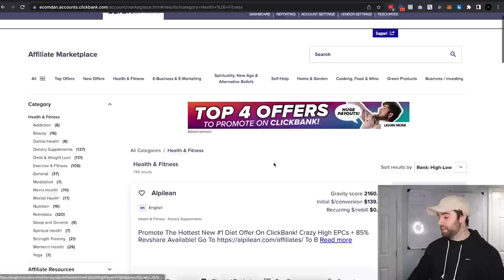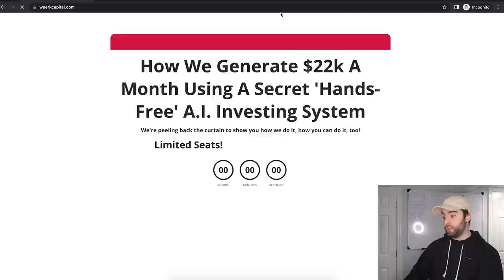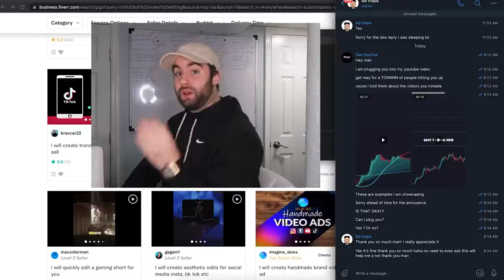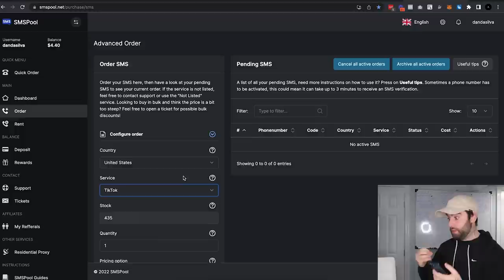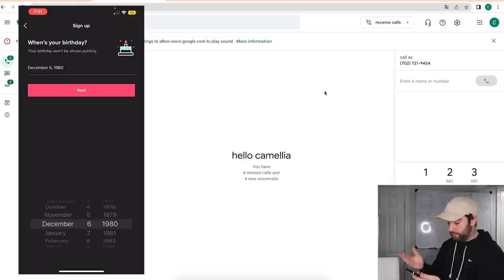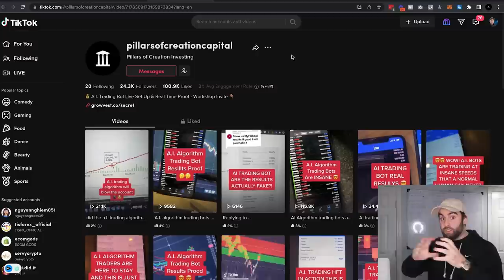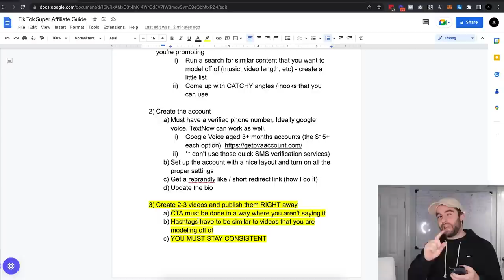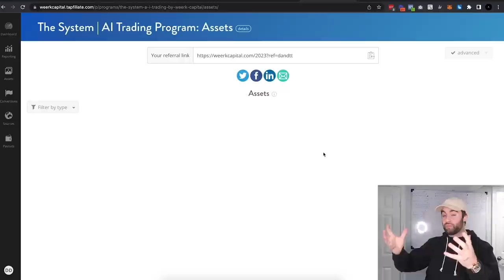Tik Tok Affiliate Strategy To Make $1,049+ / Day (Beginner Affiliate Marketing)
Tik Tok affiliate marketing using this specific offer and strategy doesn’t get any easier! Tik Tok has made it so easy to make passive income as an affiliate marketer by utilizing their insane platform. Anyone can use Tik Tok to become a super affiliate.

— Please note, I will be updating and making a more extensive one when I have the time.

[ More Videos From Me - Dan Dasilva - (Just put my own name here to help with SEO, I am not that into myself where I talk in 1st person don’t worry) ]

⭐⭐ FREE Affiliate Mastery Training & Community ⭐⭐
(Formerly Next Big Wave 2023)

🤖 AI Bot makes average $855/day live workshop (I run the AI bot in real time, LIVE every week)🤖